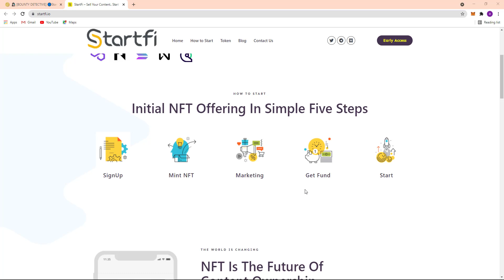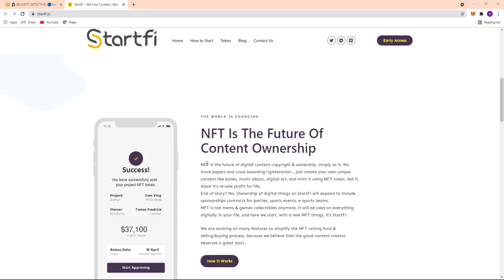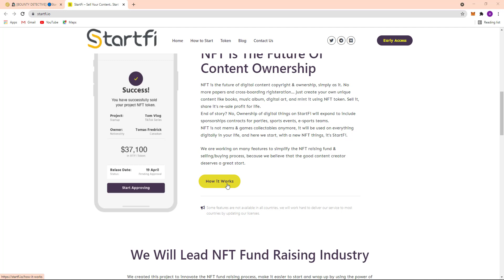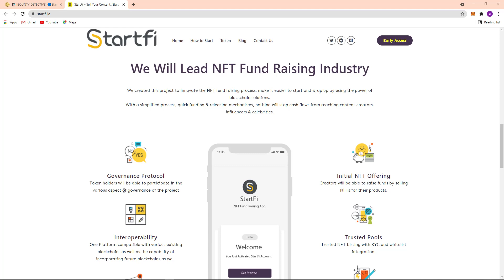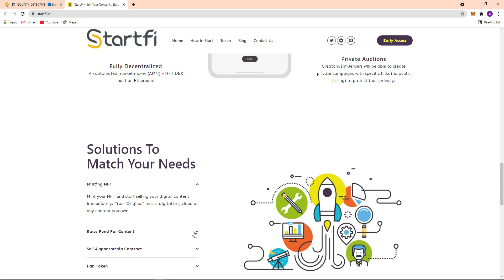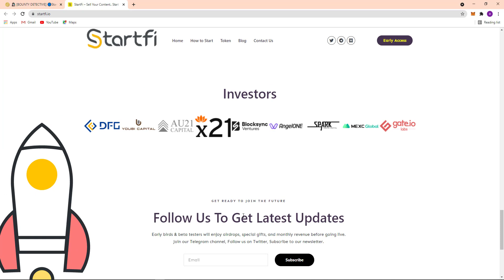STARTFI: SELL YOUR CONTENT, START YOUR LIFE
NFT is the future of digital content copyright & ownership, simply as it. No more papers and cross-boarding rigisteration… Just create your own unique content like books, music album, digital art, and mint it using NFT token. Sell it, share it’s re-sale profit for life.
End of story? No, Ownership of digital things on StartFi will expand to include sponsorships contracts for parties, sports events, e-sports teams.
NFT is not mems & games collectables anymore, it will be used on everything digitally in your life, and here we start, with a new NFT things, it’s StartFi.

Author:
Forum Username: DimondDay
Telegram Username: @DimondDay
Bep-20 Wallet Address: 0xfc6D1065a27a79a05d8F07ba532D7291537CDb63